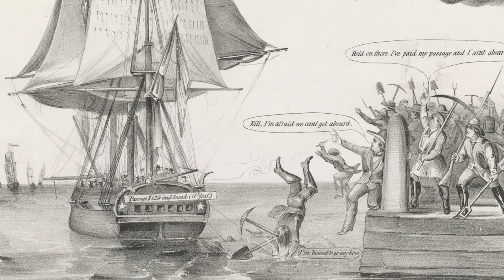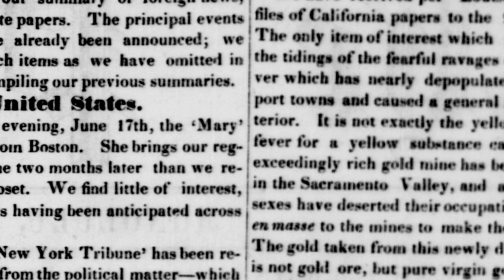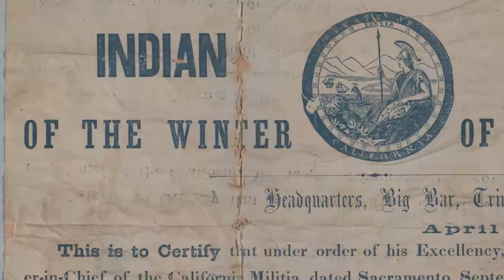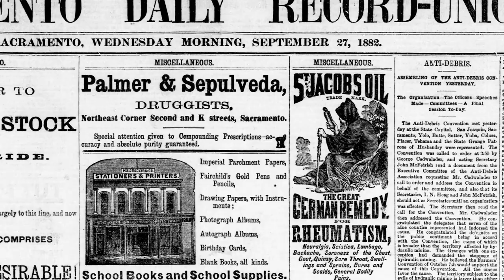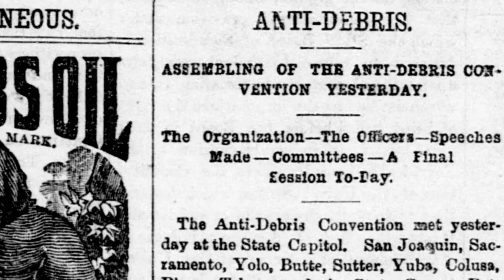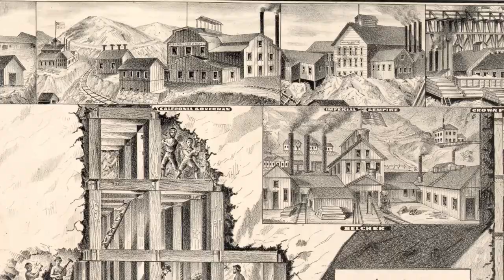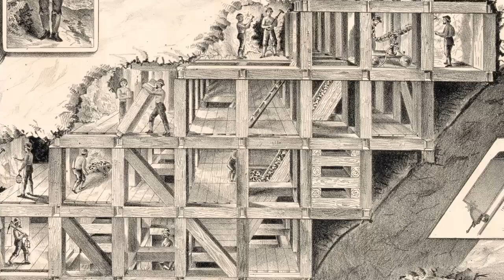Ancestral Landscapes: Chapter 5 - Beneath the Surface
This is the sixth film in a series about the archaeology of the California landscape and how different human cultures have shaped it over time. This episode describes the rapid and profound changes to the landscape wrought by the mining industry after the 1849 California Gold Rush.